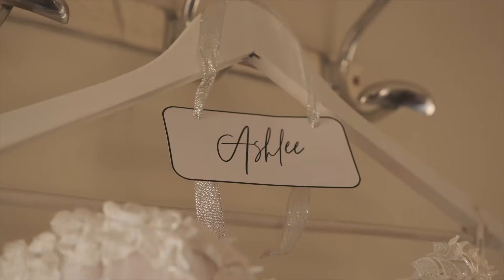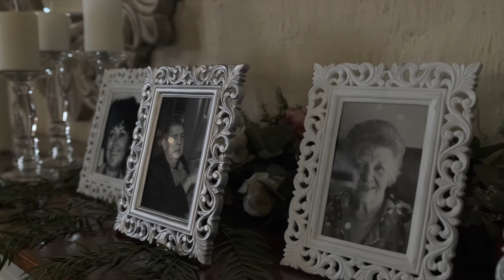Ashlee & Haddon | The Silver Sixpence | Wedding